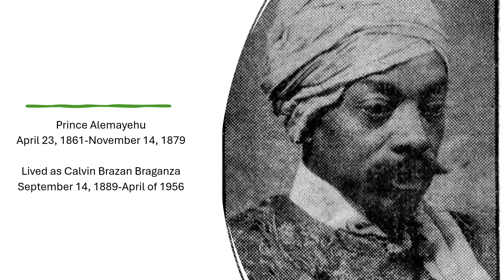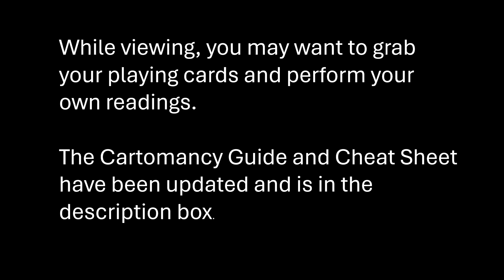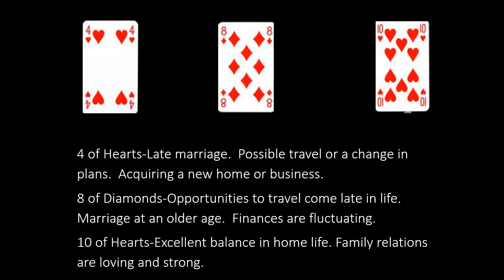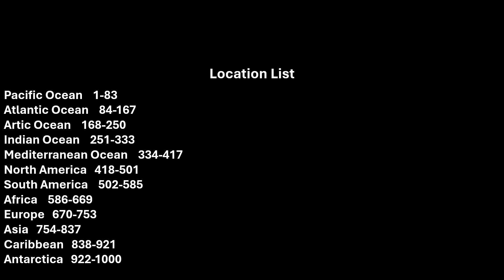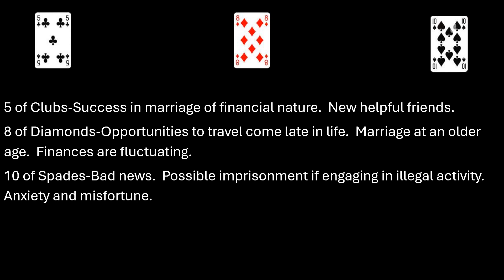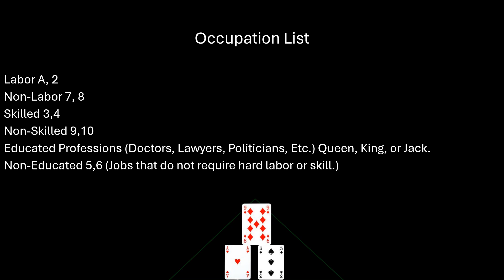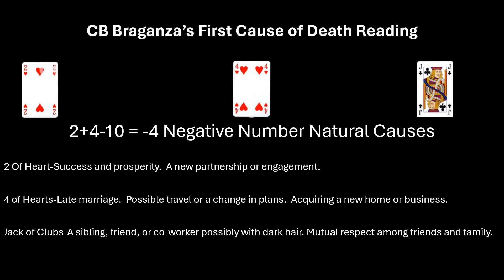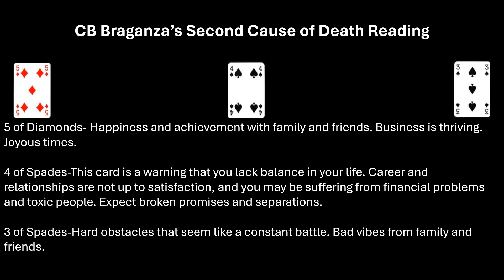Past Life Readings (Divination Lesson #3)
All the examples in this video are the actual readings for Prince Alemayehu/Calvin Brazan Braganza.  The spreads were created by the owners of Creepyhollows.com Magnolia & Ash.  I combined my interpretations with their brilliant mathematical spreads and was amazed at the results.  Those two really know their stuff!  Make sure to get your copy of the updated interpretations.  Just copy and paste the link for the Cartomancy (Divination By Playing Cards) Cheat Sheet